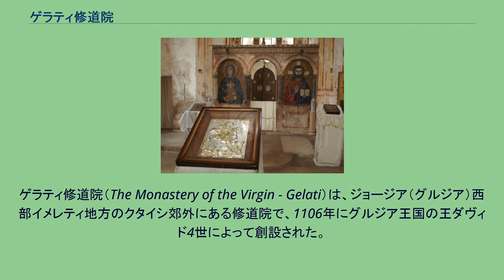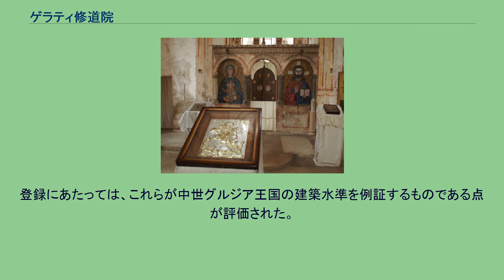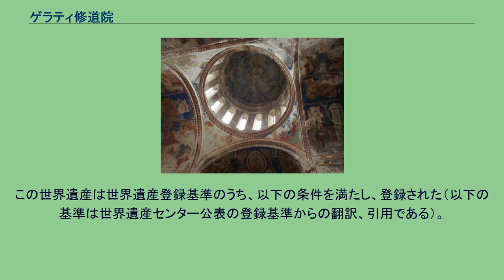ゲラティ修道院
ゲラティ修道院（The Monastery of the Virgin - Gelati）は、ジョージア（グルジア）西部イメレティ地方のクタイシ郊外にある修道院で、1106年にグルジア王国の王ダヴィド4世によって創設された。
ゲラティ修道院は長い間ジョージアにおける知的・文化的な中心地の一つとして機能していた。
この修道院にはアカデミーがあり、ジョージアを代表する科学者、神学者、哲学者たちを擁していた。
彼らの多くは、それ以前に外国の様々な正教会系修道院で活動していた者たちで、コンスタンティノポリスのthe Mangan Academyにいた者たちも含まれていた。
そうした学者たちの中には、Ioane Petritsiや Arsen Ikaltoeliといった著名人もいた。
ゲラティ・アカデミーによって実現した広範囲な業績によって、当時の人々は「新しいヘラス」や「第二のアトス」と呼んだ。
ゲラティ修道院には12世紀から17世紀にかけての膨大な量の壁画や写本が収蔵されている。
また、創設者でもあるジョージア史上の偉大な王の一人ダヴィドの亡骸も安置されている。
1994年に「バグラティ大聖堂とゲラティ修道院」として、世界遺産に登録された。
登録にあたっては、これらが中世グルジア王国の建築水準を例証するものである点が評価された。
その後、バグラティ大聖堂について、世界遺産としての真正性と完全性を損ねかねない再建計画が存在することを理由として、2010年に危機にさらされている世界遺産リストに登録された。
世界遺産委員会は計画の即時撤回を求めた。
結局、再建は実行されてしまい、真正性を損ねたと判断されたバグラティ大聖堂は2017年に世界遺産リストから除外され、ゲラティ修道院の単独登録へと範囲が縮減された。
それによって危機遺産登録理由は消滅したため、危機遺産リストから除外された。